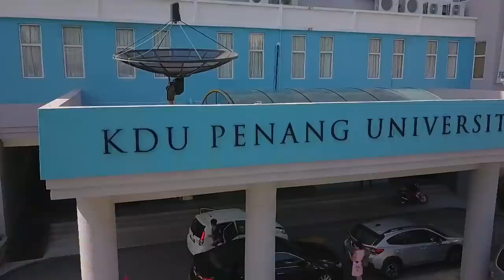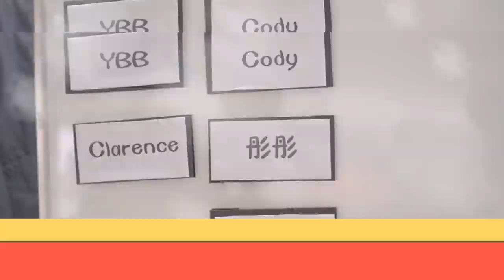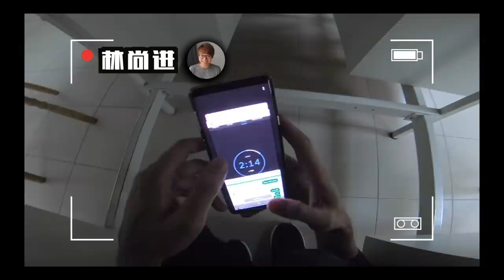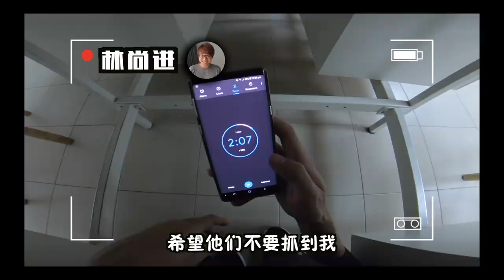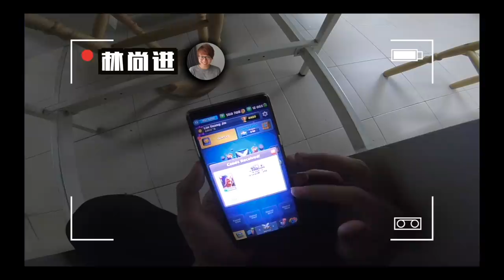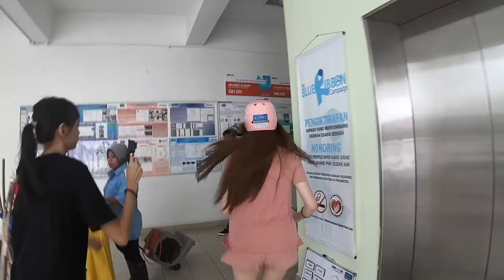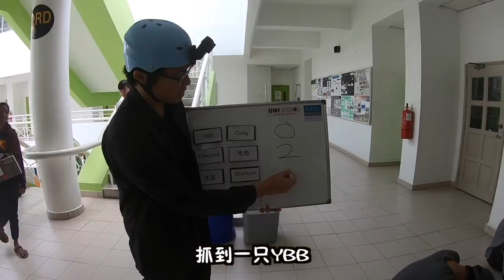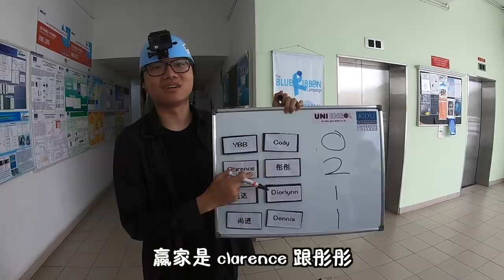【小玩#1】【1/4】捉迷藏！誰最厲害躲？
KDU Penang 即将在这个周末举行 Open Day 有兴趣参观校园的可以在这里报名

了解更多关于 KDU Penang University College 的课程

Uni Enrol 即将在12月15 & 16号带着一千万令吉奖学金来到 Penang 和大家见面，想要申请奖学金在这里报名